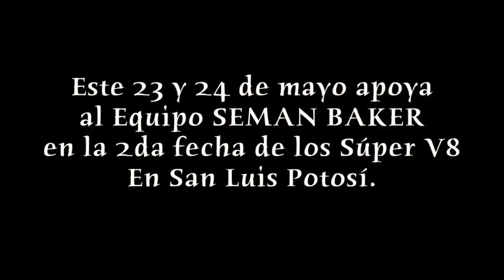Seman Baker 1ra fecha Súper V8 Súper Copa Telcel 2015 en Guadalajara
Video resumen de la victoria del equipo SEMAN BAKER con su piloto Xavi Razo en el arranque de los Súper V8 en el autódromo Guadalajara el pasado 2 y 3 de mayo 2015.